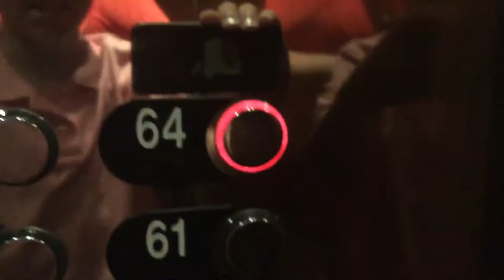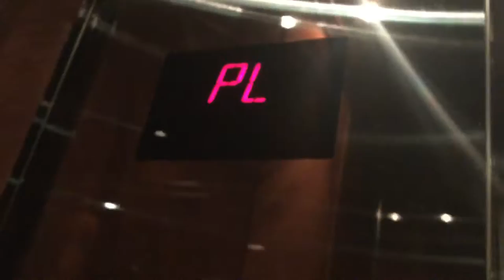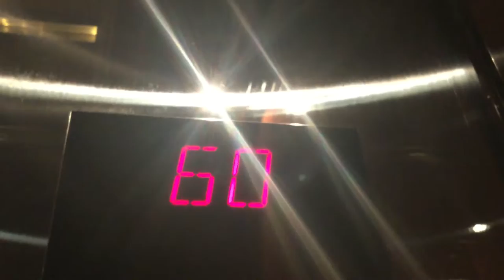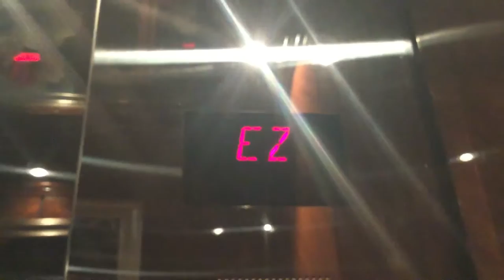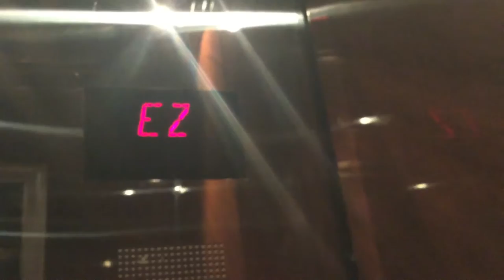Super Fast Otis High-Rise Elevators At Trump Tower Las Vegas, NV (Floors 52-64)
These elevators have 64-bit Logic and travel at the same speed as the Stratosphere Tower. These can go to floor 64 in 39 seconds. PL is just Floor 8-ish. There are actually only 59 floors.